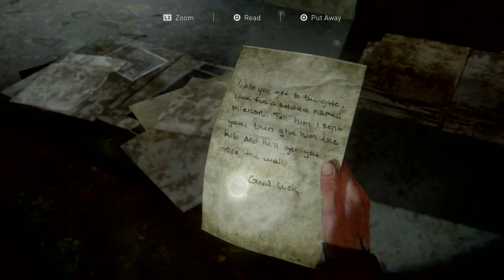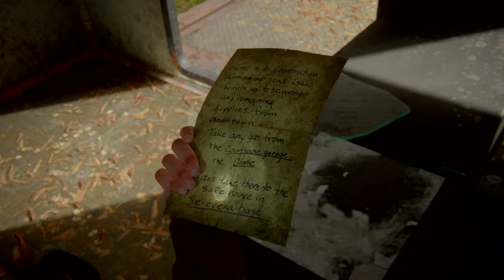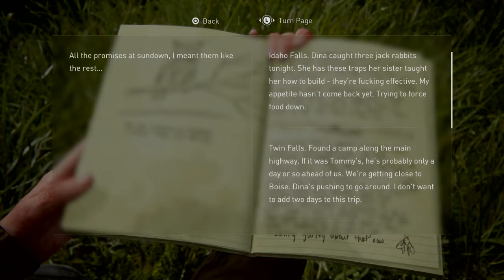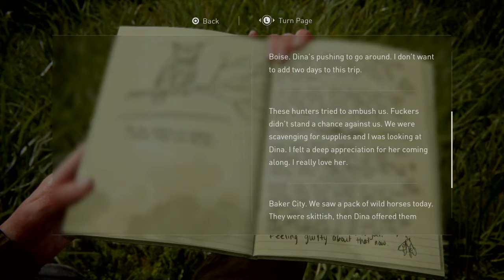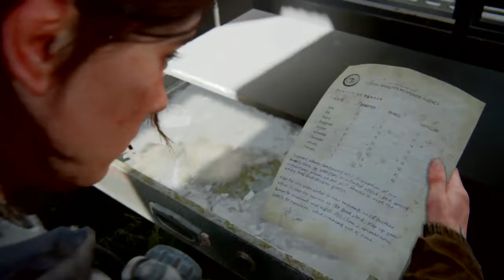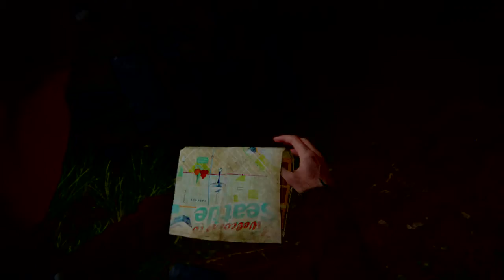The Last of Us The (U)nited (S)tates Pt.7